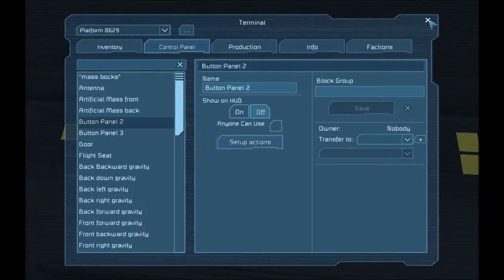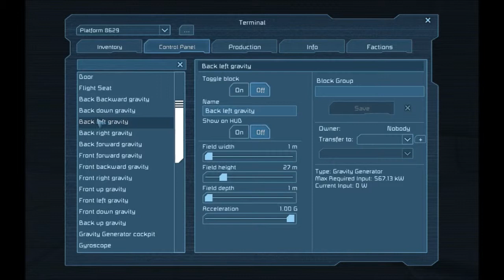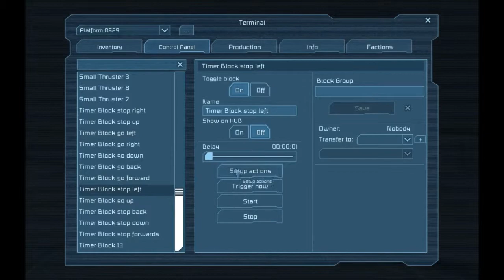Space engineers - Gravity drive tutorial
The gravity drive I made in space engineers. If you have any questions please ask and I will do my best to answer.